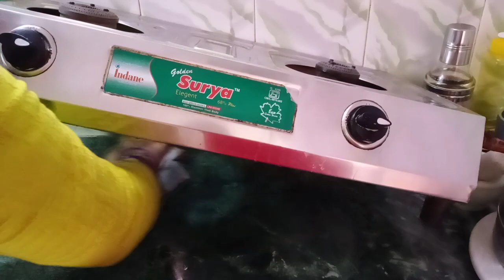Bihar ki special litti chokha recipe Yummy laddu recipe😋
yummy tasty healthy laddu recipe homemade laddu recipe
laddu recipe
healthy laddu recipe
ghar ma kaise banaya laddu
sweet dish laddu
Sweet dish homemade laddu
how to make healthy laddu recipes
ghar ma kasi banaya Mithe laddu
healthy tasty easy way laddu recipe
kasie banaya ghar MA laddu
ghar ki sub ache or tasty recipe laddu
sugar free laddu
how to make sugar free laddu recipe
Indian style litti Chokha
Indian style daal bati
Rajasthani dal bati
ghar ma kasie banaya rajasthani style litti chokha
easy way rajasthani litti chokha
Indian style rajasthani litti chkha
indian Bihar style dal bati
how to bihar style dal bati
easy way bihar Style dal bati
home made dal bati
Homemade litti chokha
kaise banaya ghar ma bihar style dal bati
kaise banaya esay way dal bati
yummy tasty dal bati
yummy tasty litti chokha